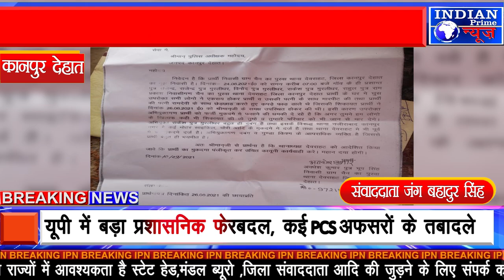IPN NEWS - देवराहट थाने में तैनात समर सिंह दीवान पर लगे अवैध संबंध के आरोपों में आया नया मोड़